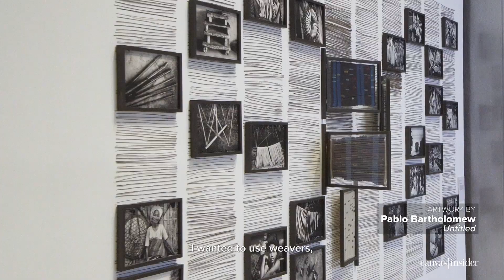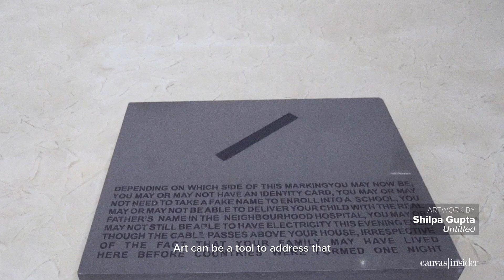Diana Campbell Betancourt | 'Fabric(ated) Fractures'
The exhibition 'Fabric(ated) Fractures' brought together 15 artists from South Asia and Southeast Asia to question the idea of geographical borders and spaces. W

e spoke to the show’s curator and chief curator of Dhaka Art Summit Diana Campbell Betancourt about art’s ability to challenge established narratives in the region and beyond.

Plus, artist and photographer Pablo Bartholomew tells us more about his cross-border project that focuses on an indigenous community spread across India, Bangladesh and Myanmar. We also hear from Nadia Samdani, director of Dhaka Art Summit and co-founder of the Samdani Art Foundation, which collaborated with Alserkal Avenue to bring this show to Dubai.

'Fabric(ated) Fractures' was on view at Concrete, Alserkal Avenue until 30 March.